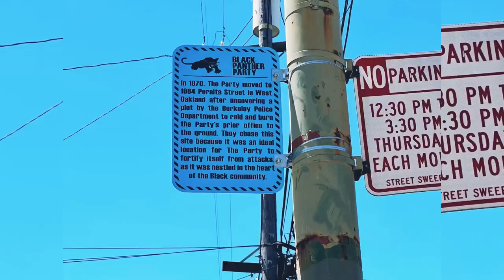Black Culture Bay Culture: A short Documentary Film by Donya A.R Conley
Edited By: Donya A.R Conley